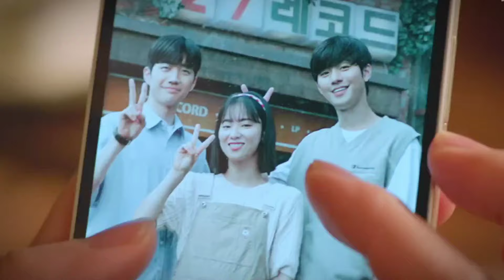أفضل المسلسلات الكورية للمشاهدة 🇰🇷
أفضل أفلام كوريا 🤔🇰🇷

دعمونا في القناة إذا تستهل ..

youtube cover by: @ZEDTV.DZ

أكثر 20 فيلم مشاهدة على نتفليكس !
أكثر المسلسلات مشاهدة على نتفليكس !
افضل افلام هتغير حياتك ؟ لازم هتشوفها وهتعيط
| أعلى 20 مسلسل تقييماً بالتاريخ حازوا على إعجاب المشاهدين، ونرتبهم لك وفق تقييمهم على موقع قاعدة بيانات الأفلام.. لذا نقدم لكم الآن  أفضل 20 مسلسل اجنبي في تاريخ الدراما التلفزيونية
افضل افلام شوفتها في حياتي !! الجزء التاني
أفضل 10 افلام شوفتها في 2023 !! أهم فيديو في السنة
افضل افلام شوفتها في سنة 2023 هتلاقوها في الفيديو دا, من بين كل الافلام الي نزلت دول من وجهة نظري هما الافضل واكيد لازم تتفرج عليهم ومتقلقش الفيديو من غير حرق!